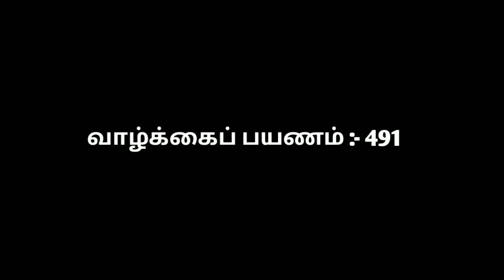Geethu Mohandas | Child Artist | Biography | Vaazhkai Payanam | @News mix tv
Tamil - Malayalam Child Artist - Heroine - Director - Award Winner Fame Geethu Mohandas Biography Video Watch this Page! thanks!

என் பொம்முகுட்டி அம்மா திரைப்புகழ் குழந்தை நட்சத்திரக் கலைஞரும், திரையுலக நாயகி - இயக்குநர் - தயாரிப்பாளர் என பன்முக திறன்களை கொண்ட கலைஞர் கீது மோகன்தாஸ் அவர்களின் வாழ்க்கைப் பயணத்தை தற்போது காணலாம்! நன்றி!..